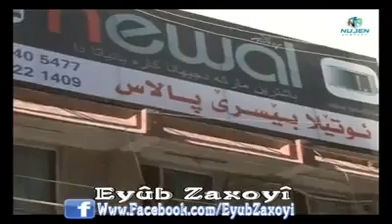Celo u Xelo deste pshike comedy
Kurdish funny with Celo and Xelo 2013